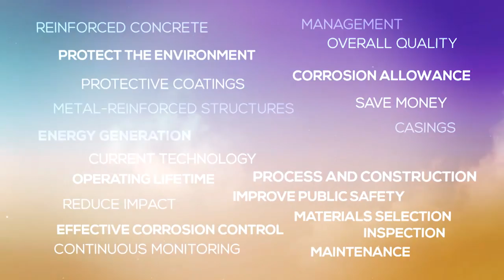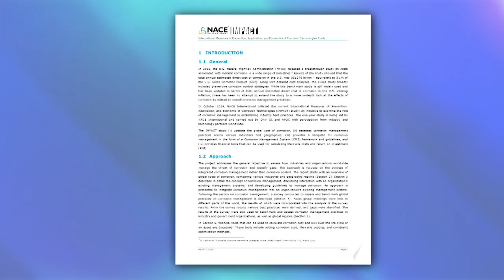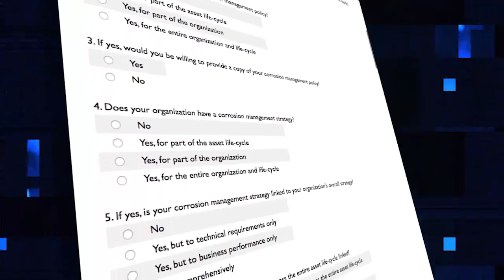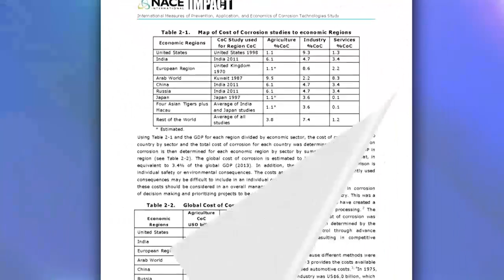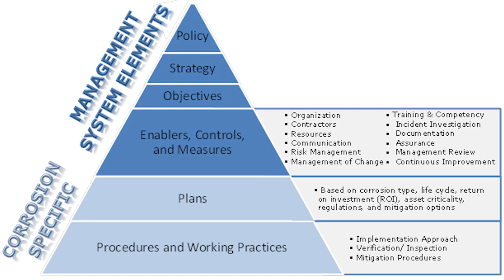The NACE International IMPACT Study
The NACE International IMPACT StudyWorldwide Corrosion Authority releases the 2016 IMPACT study to examine the current role of corrosion management in industry and government and establish best practices.